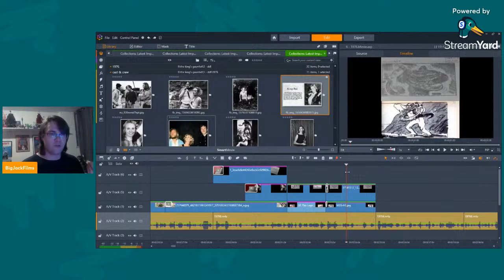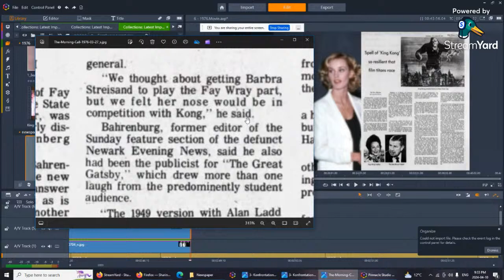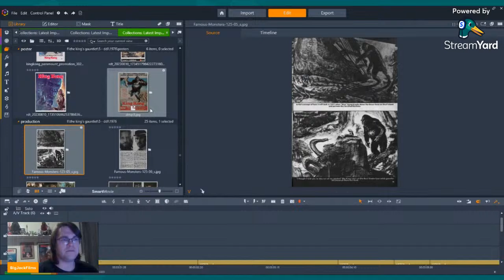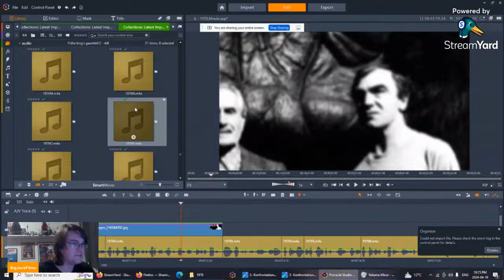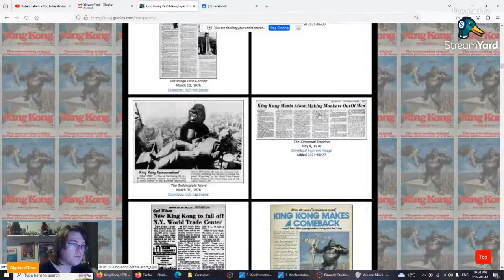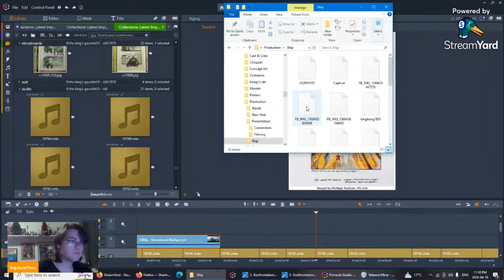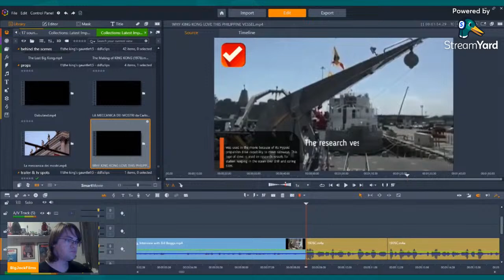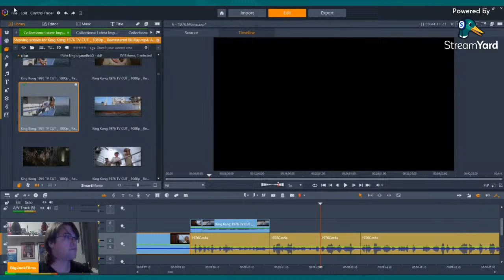Late Night Pretenders (Editing) A BigJackFilms Livestream!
Gonna do gaming maybe tomorrow.